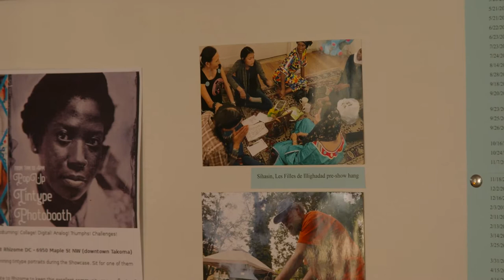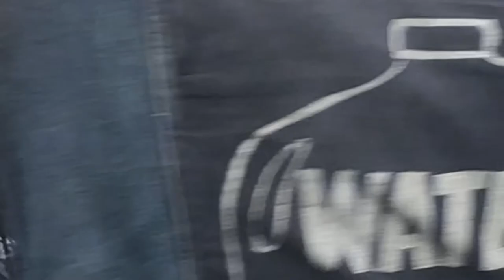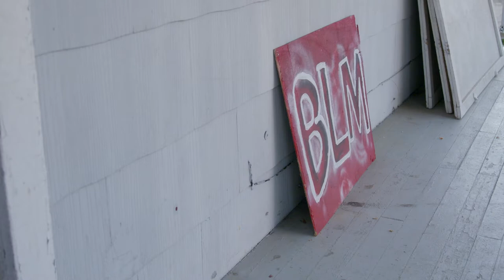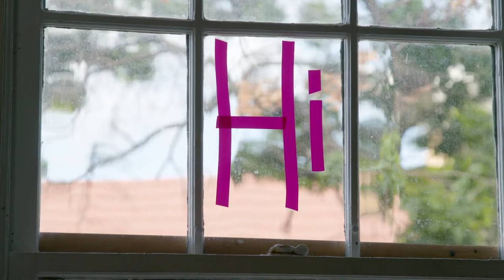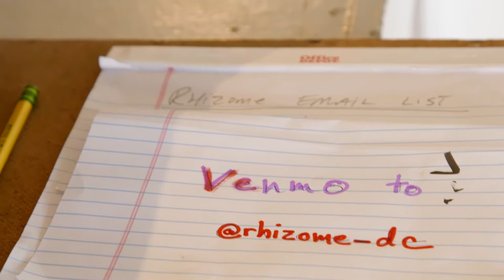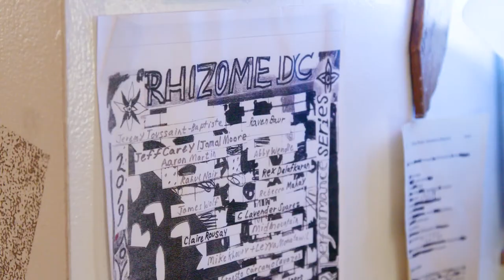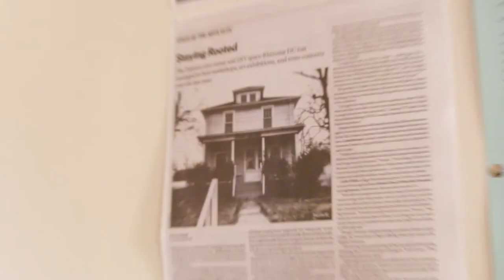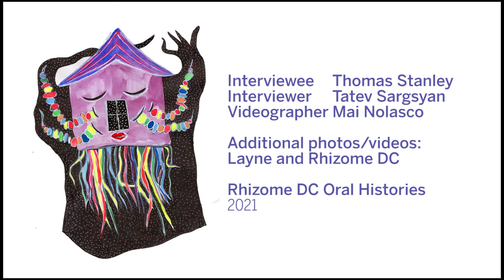Rhizome DC Oral Histories: Thomas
This interview is a part of Rhizome DC Oral Histories project, focused on Rhizome community as it stands today and imagined futures, as we search for a new home for experimental and DIY arts in the DMV area.

Thomas Stanley (a.k.a. Bushmeat Sound) is an artist, author, and activist deeply committed to audio culture in the service of personal growth and social change. He is a writer and presenter, who has been involved in organizing events, hosting residency lectures and performances at Rhizome DC, and who has been a part of Washington DC’s experimental arts communities in other spaces before Rhizome was founded in 2016.

Thomas Stanley talks about being born in Cincinnati, OH and moving to Washington DC during a tense political climate and personal challenges, dealing with racial bullying in middle school. Thomas studies psychology at Brown University, where he is first introduced to Sun Ra, whose work he will study in the future closely and write an important manuscript about. After meeting his future wife, Thomas leaves the DMV area and travels across the country to Wisconsin, where he established the Pan-African Library of Madison. After returning to DC, Thomas works with Hadari Ali to create literary legacy of the Pan-African struggle. He gets further involved and interested in Black liberation movements and considers joining the Provisional Government of the Republic of New Africa, before it is dismantled by the CIA. Thomas reflects on disenchantment with politics as a weapon for change and strong hope in the arts as that vehicle. He remembers first encounters with Rhizome community and how being a part of this space has given him confidence in his artistic practice. He says that Rhizome is a community and not just a building, that will be destroyed. The community will live on and we will understand that justice IS the technology.